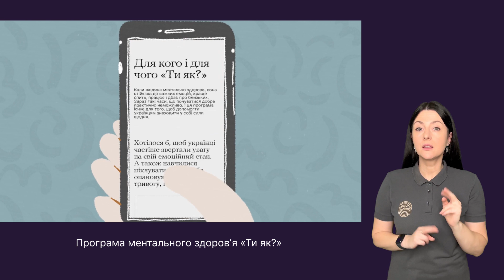Природа наділила нас здібностями протистояти різним ситуаціям, в тому числі і пов’язаними зі стресом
Проте під час війни це робити значно важче, адже попри всі негаразди нам необхідно ще й піклуватися за близькими та всіма можливими способами працювати на перемогу нашої країни.
 Отже, слід бути дуже уважним до свого емоційного стану та поставитись до цього з усією відповідальністю. Всеукраїнська програма ментального здоров’я "Ти як?" за ініціативою Олени Зеленської навчить тебе находити в собі енергію та стійко боротись зі стресом, тривогою, гнівом тощо.
За цим посиланням ви зможете більш детально ознайомитись з порадами й контактами, які допоможуть тобі та близьким. Бережіть себе та рідних!